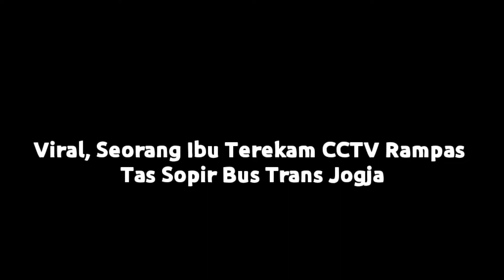Viral, Seorang Ibu Terekam CCTV Rampas Tas Sopir Bus Trans Jogja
Sebuah tindakan tak patut ditiru terekam CCTV di sebuah bus Trans Jogja pada Rabu (10/8/2022) sekitar pukul 17.36 WIB.  Di situ terekam seorang ibu  yang sedang naik bus Trans Jogja berupaya mengambil tas sang pengemudi.

Vide tersebut diunggah melalui akun TikTok @febriyan_p. Dalam video tersebut tampak di bus hanya terdapat 2 orang. Yakni ibu tersebut dan sopir.

Ibu itu duduk di kursi belakang sebelah kiri sopir. Tidak seperti bus pada umumnya, tampak sebuah pembatas antara area penumpang dan area pengemudi bus.

Awalnya, ibu itu tampak seperti penumpang pada umumnya. Beberapa waktu berselang, ibu itu mengeluarkan sebuah tas kresek yang ia lipat dan disimpan di saku bajunya.

Setelah mengeluarkan dan membuka lipatan tas kreseknya, ibu itu lantas berusaha mengambil tas milik sopir yang diletakkan tak jauh dari kursi pengemudi. Ibu itu berusaha mengambil tas milik pengemudi berwarna hitam melalui celah bawah pagar pembatas area sopir dan penumpang.

Namun, aksi ibu tersebut diketahui oleh sang pengemudi. Seketika itu juga, si pengemudi bus dengan sigap menarik tas miliknya agar tidak diambil oleh si ibu.

Namun yang mengejutkan, meskipun aksinya telah diketahui pengemudi, ibu itu tetap ngotot untuk mengambil tas yang bukan miliknya tersebut. Alhasil, terjadi aksi tarik-menarik antara si ibu dan pengemudi.

Dengan tetap berkonsentrasi mengendarai busnya, pengemudi akhirnya berhasil mendapatkan tas miliknya. Namun tidak berhenti di sana, ibu itu tetap ngotot ingin mengambil tas milik pengemudi bus.

Video itu pun cukup menyita perhatian warganet. Beberapa warganet  menyayangkan aksi yang dilakukan ibu tersebut. Ada juga warganet yang menyebut bahwa si pengemudi cukup baik karena tidak membawa ibu tersebut ke kantor polisi.